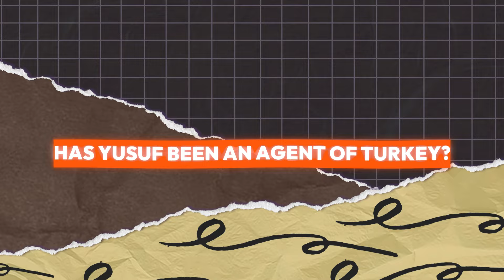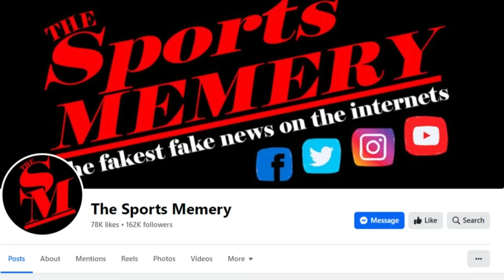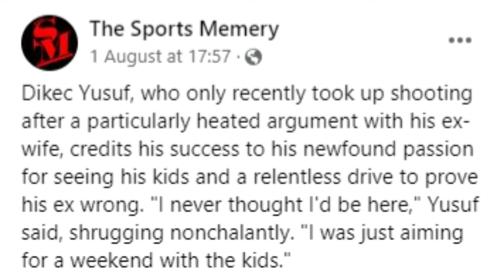yusuf dikec | yusuf dikec olympic 2024 | yusuf dikec shooting | turkey shooter olympics